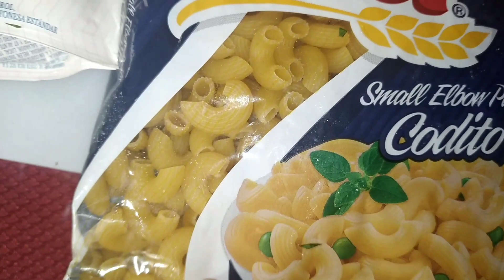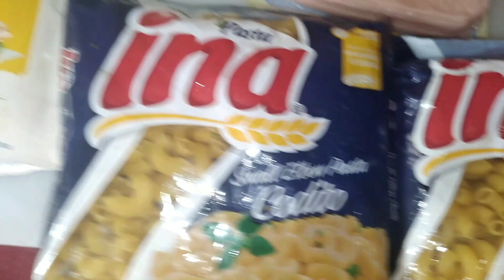COMO HACER ENSALADA DE CODITOS